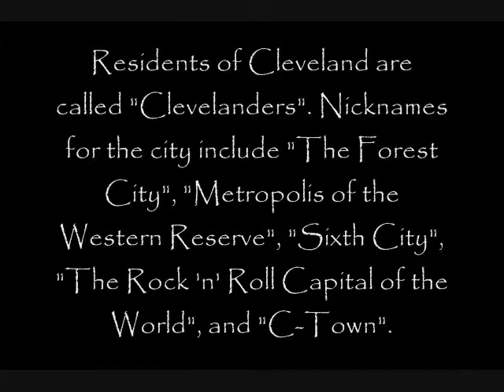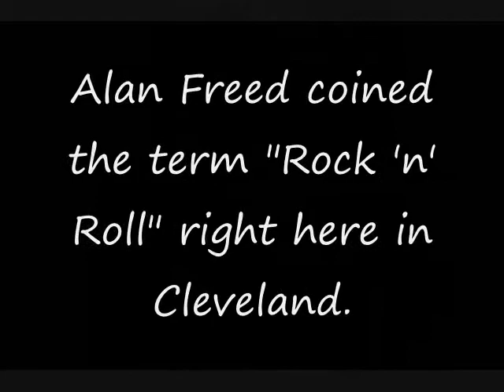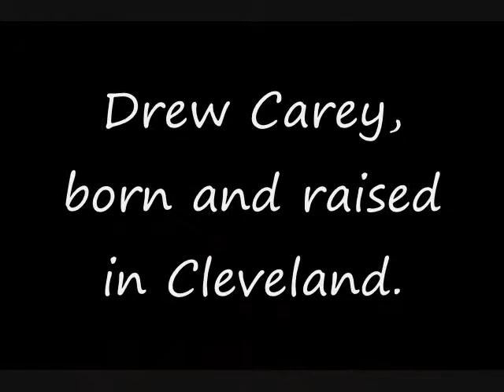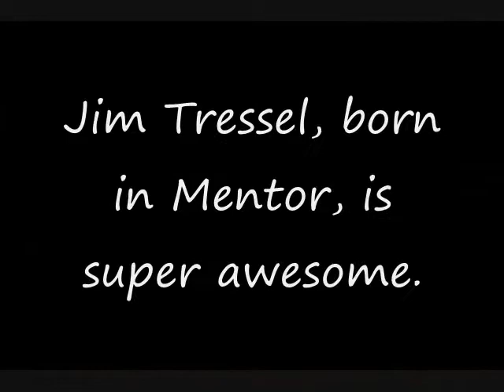Tribute to Cleveland, Ohio - I Tried (So Hard).wmv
Bone Thugs-n-Harmony cover of "I Tried (So Hard)".  Beacuse if you don't know, now you do.  Cleveland is the city where we come from.